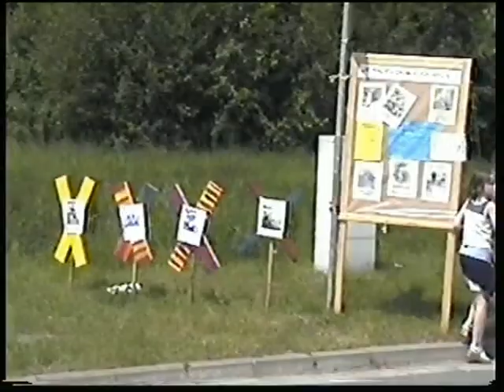Widersetzen am Castorkran Dannenberg 30.05.2004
Die wendländische Anti-Atom-Gruppe "Widersetzen" lud zu einem Treffen am Castorverladekran in Dannenberg ein. Es war Pfingstsonntag 2004. Die Besucher der "Kulturellen Landpartie" konnten so eine ungefähre Ahnung bekommen, wie es sich zu Zeiten der Castortransporte anfühlt. Im Vorfeld zu dieser Demontration fertigten die "KLP-Besucher" ca. 100 cm große Holz-Xe an. Auf diesen Xen wurde ein Statement mit einem persönlichen Foto befestigt.